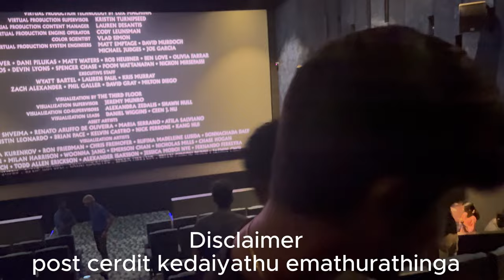Godzilla Vs Kong : The new Empire | Clash Review🤜🤛 | Loki Vlog Universe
This latest entry in the Monsterverse franchise follows up the explosive showdown of Godzilla vs. Kong with an all-new cinematic adventure, pitting the almighty Kong and the fearsome Godzilla against a colossal undiscovered threat hidden within our world, challenging their very existence -- and our own. The epic new film will delve further into the histories of these Titans, their origins, and the mysteries of Skull Island and beyond, while uncovering the mythic battle that helped forge these extraordinary beings and tied them to humankind forever.

Rating: PG-13 (Creature Violence and Action)
Genre: Sci-fi, Action, Adventure
Original Language: English
Director: Adam Wingard
Producer: Mary Parent, Alex Garcia, Eric McLeod, Thomas Tull, Brian Rogers
Writer: Terry Rossio, Simon Barrett, Jeremy Slater
Release Date (Theaters): Mar 29, 2024  Wide
Runtime: 1h 55m
Distributor: Warner Bros. Pictures
Production Co: Legendary Pictures
Sound Mix: Dolby Atmos, Dolby Digital
Aspect Ratio: Digital 2.39:1